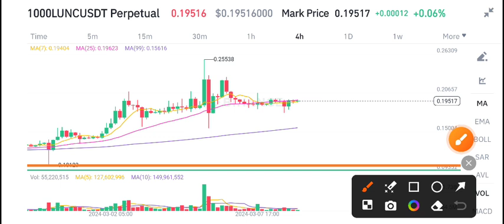Lunc Price Prediction & Analysis! Terra Classic News Today